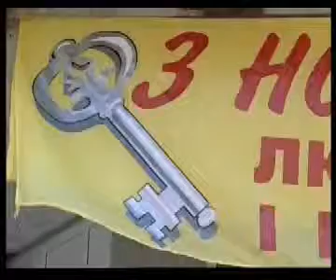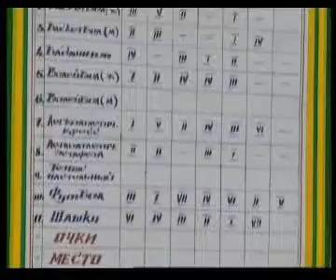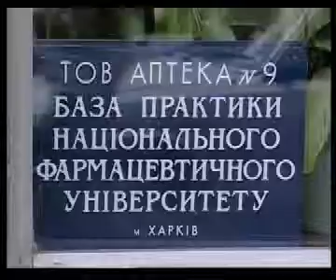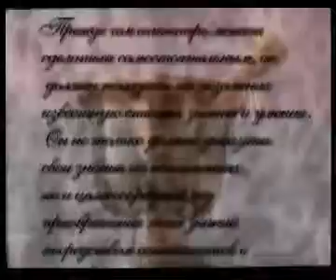National University of Pharmacy 3 (Ukraine)